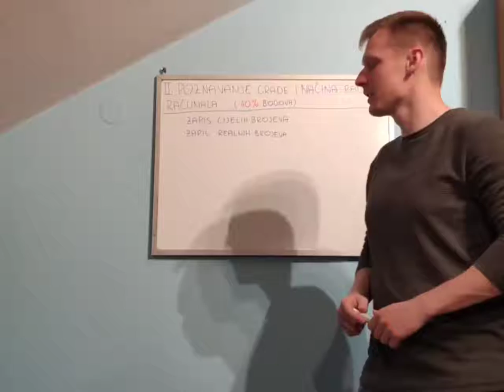Mario Dudjak - uvod u Informatiku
Online instrukcije iz Informatike za državnu maturu održao je naš Mario Dudjak.